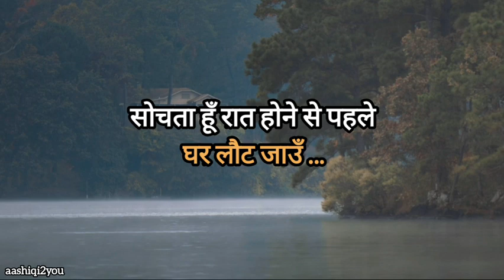raato ko jagna Sikha diya | musafir ki tarah | best line suraj Kumar | a2y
raato ko jagna Sikha diya | musafir ki tarah | WhatsApp status suraj Kumar | a2y
beautiful line
sad status # YouTube shorts